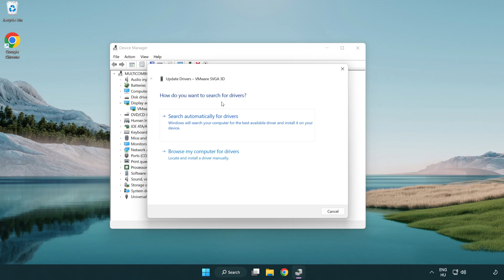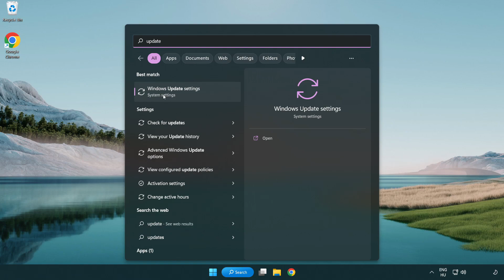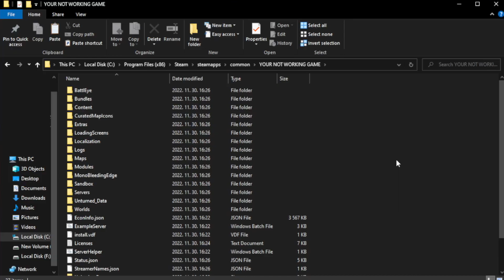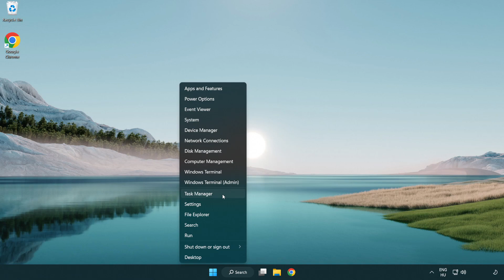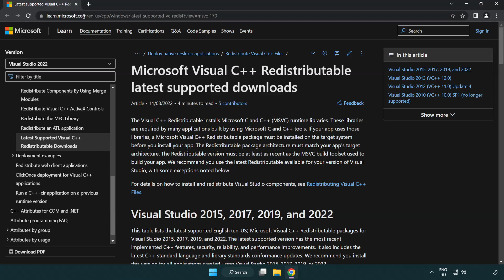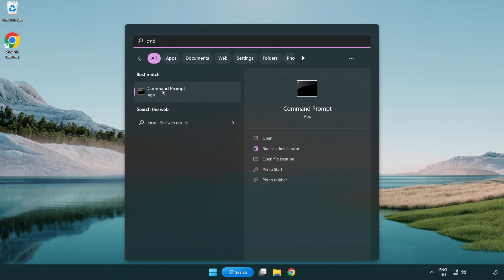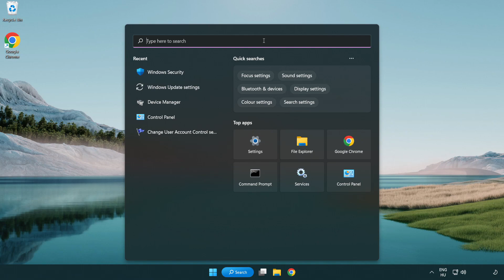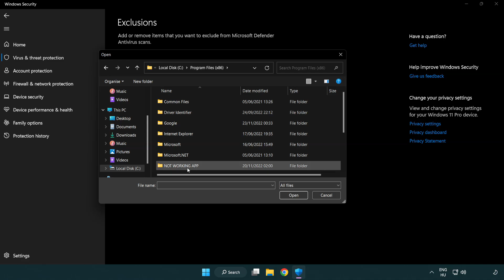FIX Battle Teams 2 Crashing, Freezing, Not Launching, Stuck & Black Screen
I'm going to show How to FIX Battle Teams 2 Crashing, Freezing, Not Launching, Stuck & Black Screen